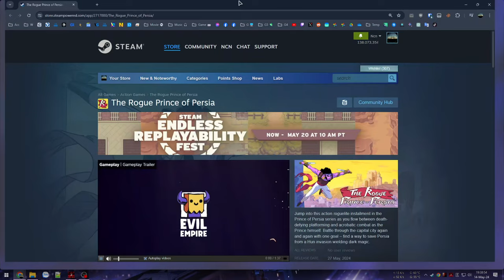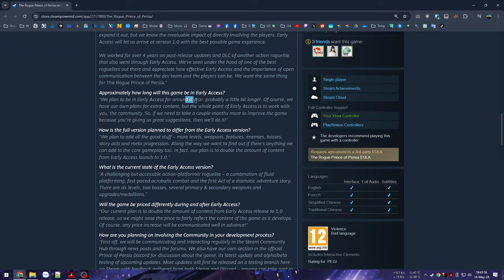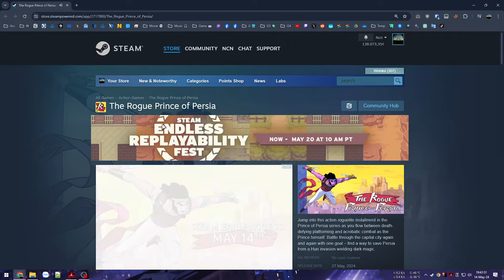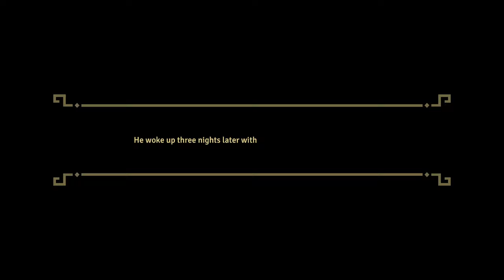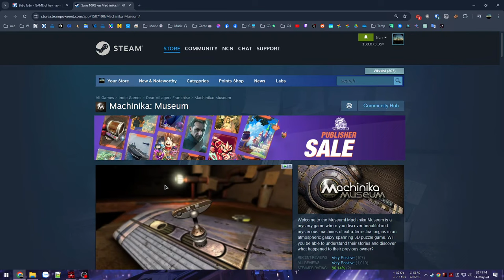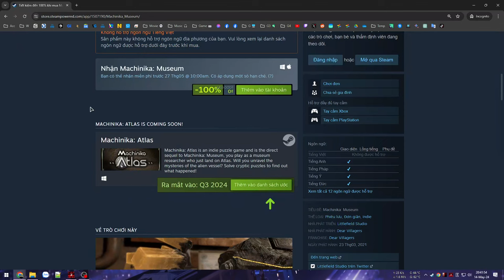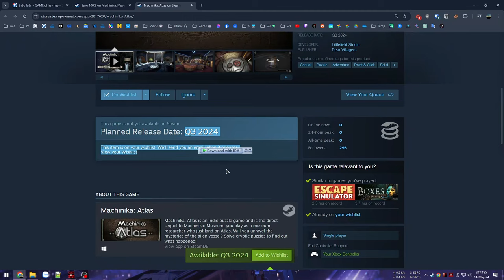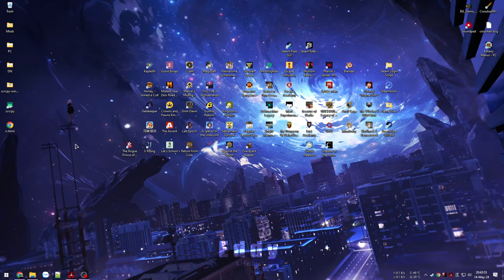Hoàng tử Ba Tư - Cùng DEV Dead Cells phiên bản Xứ 34 - The Rogue Prince of Persia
The Rogue Prince of Persia

00:00 - Giới thiệu game
03:57 - Vào game Tutorial
16:05 - Ngậm hành lần 1
25:29 - Về thành dưỡng sức
39:41 - Cơ chế Roguelite